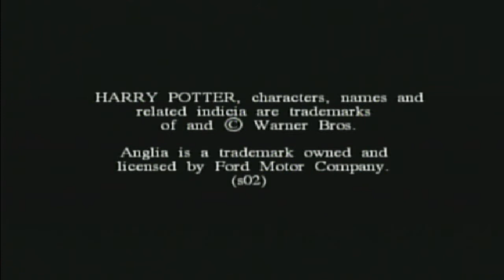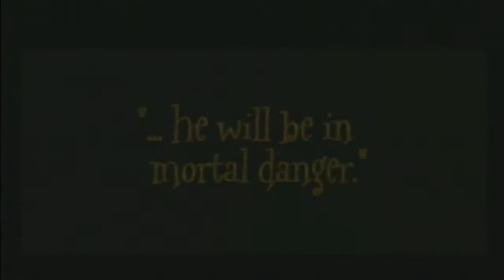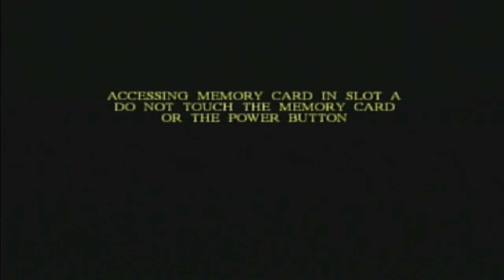Let's Replay Harry Potter and the CoS Ep.1 - This Agian?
Here is guys the moment most if not all my subscribers have been waiting for: Let's Replay Harry Potter and the Chamber of Secrets!...